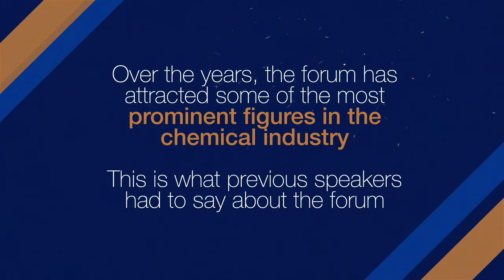13th GPCA Annual Forum - Testimonials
Promotional video for the 13th Annual GPCA Forum that will take place between 26-28 November 2018 in Madinat Jumeirah, Dubai.